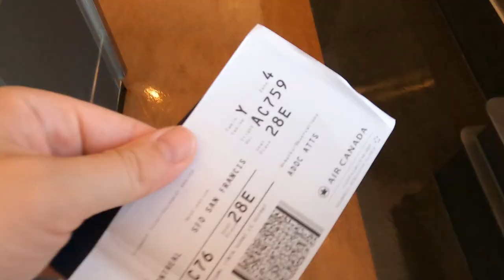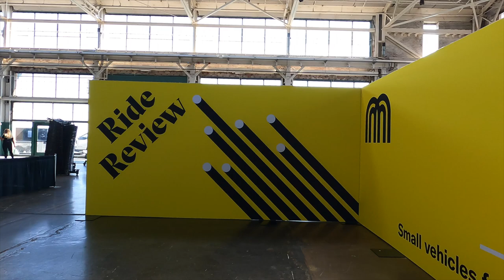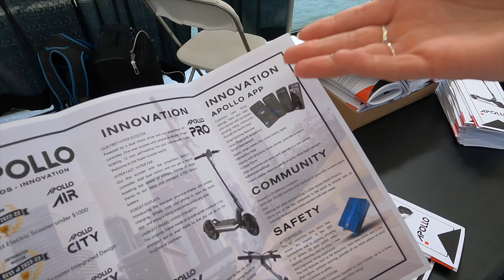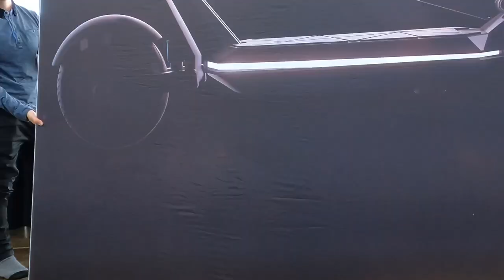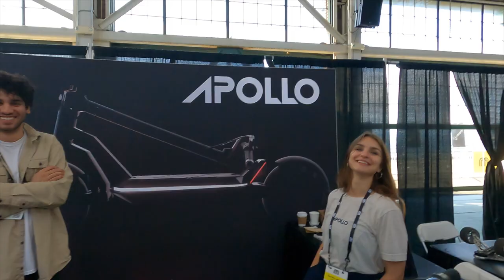VLOG - Going to San Fransisco for the Micro mobility conference 2022!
The Apollo city and pro steal the show at the Micromobility conference 2022 in San Francisco.
Jump on with us in this new vlog!